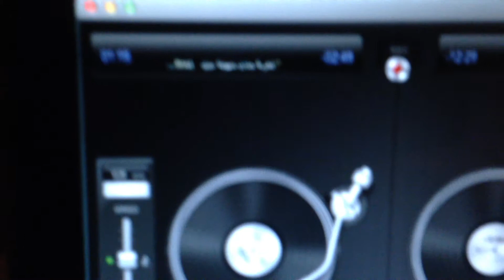Egyptian Saudi Algerian Morrocon Arabic Wedding DJ Mehran Bay Area